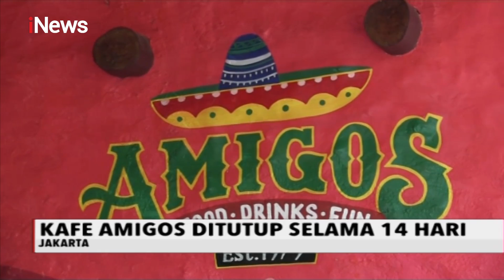Pasca Dikunjungi WN Jepang Positif Korona, Kafe Amigos Diberi Disinfektan - iNews Sore 03/03